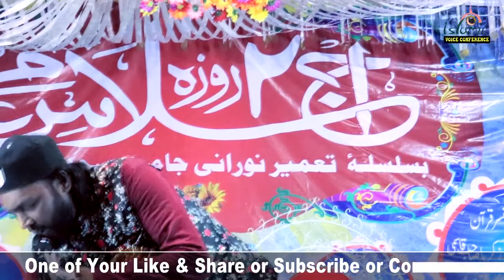Dil Khairabadi, Main Naate Sarkar Padh Raha Hoon Mera Muqaddar Sawar Raha Hai by Dil khairabadi Naat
main naate sarkar padh raha hoon Mera muqaddar sawar raha hai

doston Aap ko hmare youtub channel pe

 mushayra nazm

 All India mushayra

 All india natiya klam

 All india mushayra natiya mahfil

 live streeam youtub

 jalsa mushayra nate paak ko brodcast kiya jata hai

 live streeam sabhi mahfil ka kiya jata hai

 youtube pe live streeam brodcast krane ke liye rahe deen channel

ke Admin se

All india mushayra mahfil ke liye bhi live streeam krnane ke liye

  contact kren

 islamic voice conference

 mushaira islamic voice conference

इस्लामिक वौइस् कांफ्रेंस

    hai ummid krta hun agr aap ko ye aap ke alake me koi bhi islamic

     program ho tho aap hme contact krenge

Must see , share to others and subscribes the channel "Islamic Voice Conference" for regular updates of best Devotional videos.